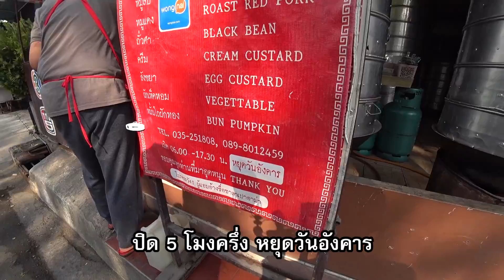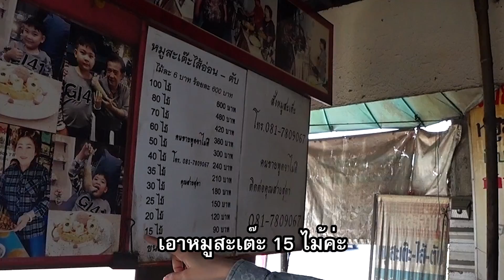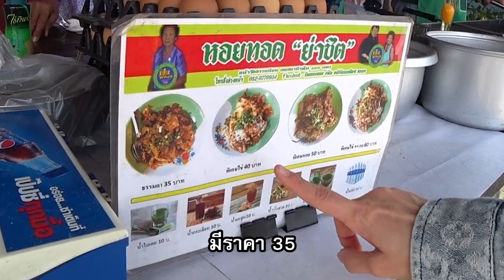กิน 7 ร้านเมืองอยุธยา คนพื้นที่แนะนำ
🚩เชิญบอกต่อและเล่าเรื่อง "ตามรอยร้านดัง"
**แลกเปลี่ยนเรื่องราว แนะนำ และแชร์ข้อมูลเพื่อเป็นประโยชน์กับเพื่อนๆ ในกลุ่ม ร้านอร่อย ร้านเด็ด ร้านพิเศษ ร้านในดวงใจ หรือร้านในตำนาน รวมถึงอาหารแปลกที่น่าสนใจ ขอบคุณจากใจที่ร่วมแบ่งปัน 🙏

1.ซาลาเปาอาม่า
⏰  เปิด 06:00 - 17:30 น. (หยุดวันอังคาร)
🎯 ตรงข้ามวัดขุนแสน ต.หัวรอ พระนครศรีอยุธยา จังหวัดพระนครศรีอยุธยา 13000

2.ก๋วยเตี๋ยวหมูโบราณป้าพร
🎯 121/2 หมู่8, ถ.อู่ทอง, ต.หัวรอ อ.พระนครศรีอยุธยา อยุธยา 13000

3.หมูสะเต๊ะเฮียแกะ อยุธยา
🎯 ถนนป่ามะพร้าว (สาย 1) ตำบลหัวรอ อำเภอพระนครศรีอยุธยา จังหวัดพระนครศรีอยุธยา 13000

4.เฮียติ่งก๋วยเตี๋ยวหมู
⏰  เปิด 09:15 - 14:00 น. (หยุดวันอังคาร)
🎯 ทางหลวงแผ่นดินหมายเลข 3477 เทศบาลพระนครศรีอยุธยา อำเภอพระนครศรีอยุธยา จังหวัดพระนครศรีอยุธยา 13000

5.หอยทอดย่าชิต
⏰  เปิด 11:30 - 20:30 น. (หยุดวันจันทร์ อังคาร)
🎯 151/1 ม.1 หัวรอ อำเภอพระนครศรีอยุธยา จังหวัดพระนครศรีอยุธยา 13000

6.โรตีสายไหม อาบีดีน-ประนอม แสงอรุณ
🎯 ตำบลประตูชัย อำเภอพระนครศรีอยุธยา จังหวัดพระนครศรีอยุธยา 13000

7.ยักษ์ใหญ่ลูกชิ้น
🎯 19 ซอยป่าโทน 19 ตำบลประตูชัย อำเภอพระนครศรีอยุธยา จังหวัดพระนครศรีอยุธยา 13000